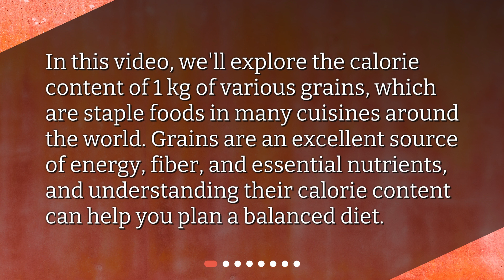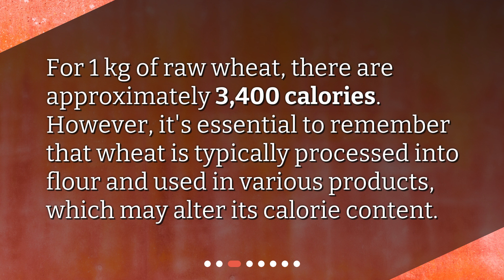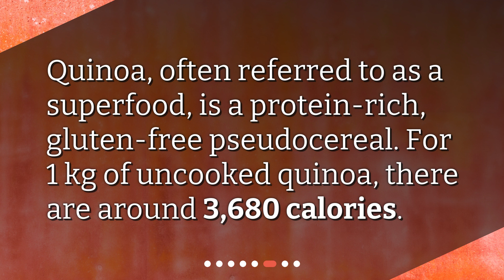How many calories are in 1 kg of different types of grains?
How Many Calories are in 1 kg of Different Types of Grains? • Get ready to learn about the calorie content of 1 kg of different types of grains in this informative video! From rice to quinoa, find out how many calories are in your favorite grains and discover new ones to add to your diet. Understanding the calorie content of grains is key to maintaining a balanced diet, so don't miss out on this essential information!

00:00 • How many calories are in 1 kg of different types of grains?
00:23 • How many calories are in 1 kg of rice?
00:49 • What about 1 kg of wheat?
01:08 • And what about 1 kg of oats?
01:30 • How many calories are in 1 kg of barley?
01:48 • What about 1 kg of quinoa?
02:05 • How many calories are in 1 kg of corn?